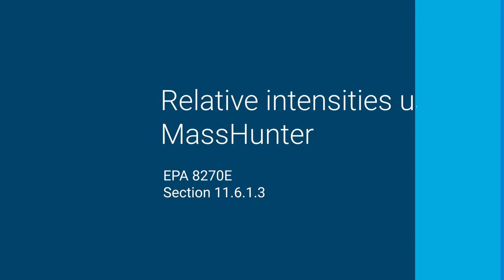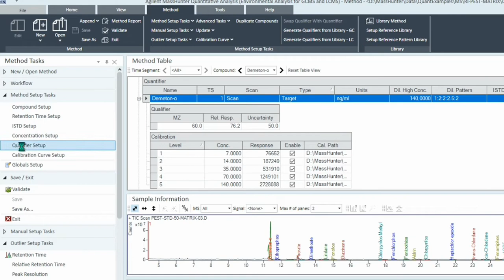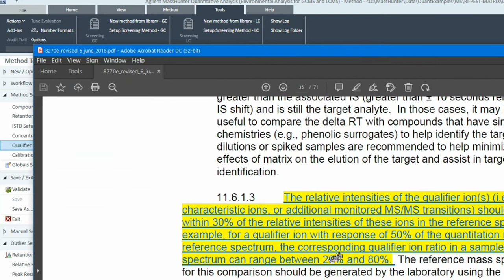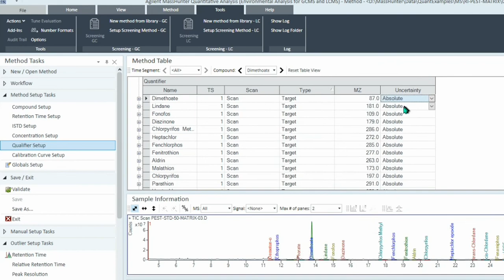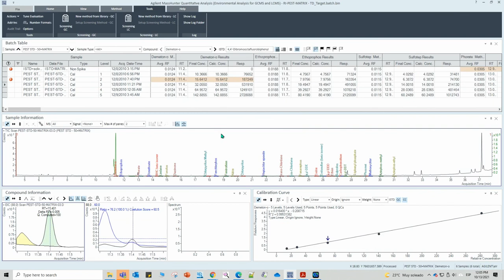Cómo establecer el criterio de abundancias relativas utilizando MassHunter (EPA 8270E)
Para poder identificar los compuestos es necesario contar con abundancias relativas específicas para confirmar la identidad de los compuestos. Así es como MassHunter nos permite establecer los criterios para la confirmación de los mismos. Conoce más